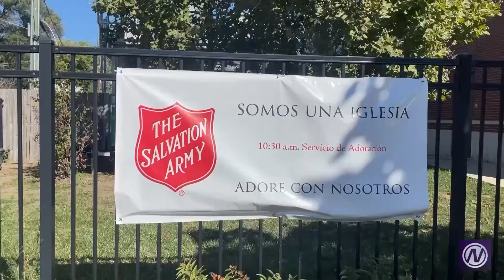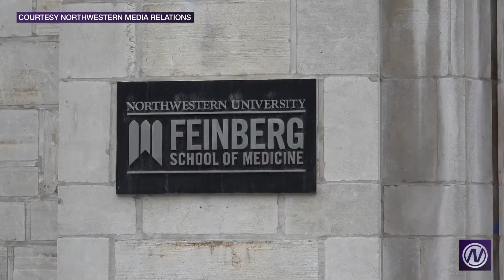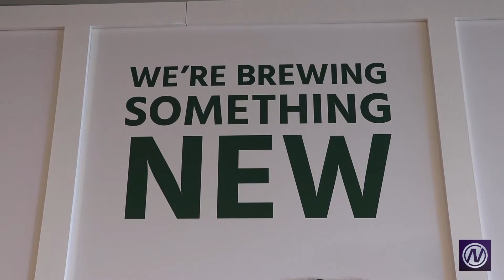NNX - Oct 3rd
This week on NNX:

Hispanic Heritage Month celebrations honoring Hispanic and Latinx culture in Evanston and on campus, a goodbye to a beloved coffee shop, an introduction to Northwestern’s first dog, and more…

Executive Producer: Mikayla Denault